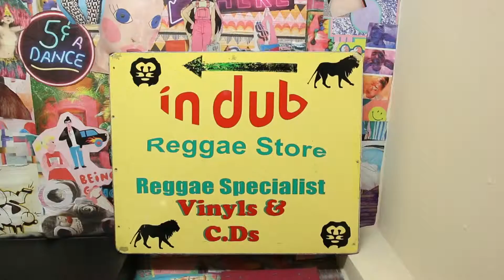InDub Reggae Store Dublin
A short video on Ramadan Bettamer AKA DJ Ram, who is the owner and co-founder of InDub Reggae Store, Ireland's first and only exclusively reggae music shop.